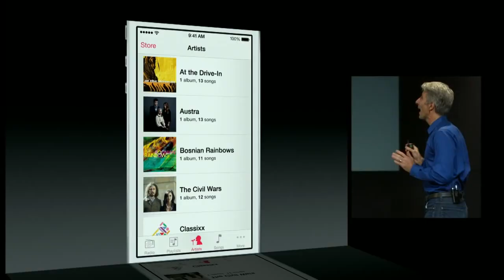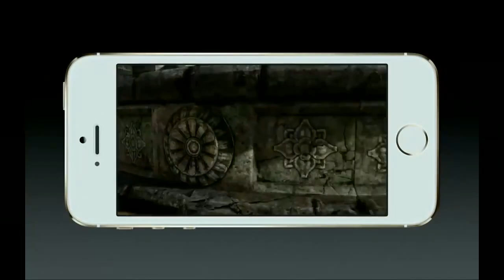Apple Special Event 2013 за 2 минуты.